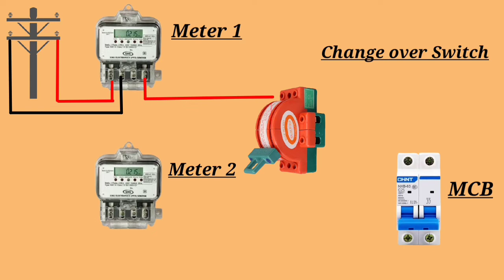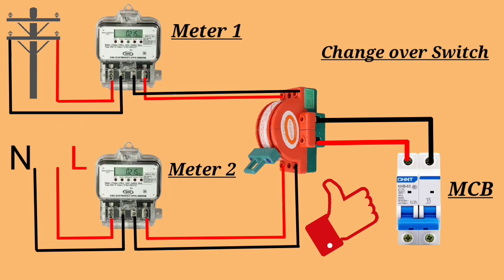2 pole knife switch connection diagram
Knife changeover switch connection
changeover switch connection diagram
Knife change over wiring connection .
This video is about the new type manual changeover switch wiring that how to wire blade type manual changeover switch for generator and electric supply company with complete connection and installation guide in Hindi  & Urdu.

Also here you will find a variety of videos
about Engineering and Technology Including  unboxing, specially electric and plumbing tutorials in Urdu / Hindi.
My motive behind to create this channel to
spread the knowledge about advance and easy
technologies around the world.AD Electric
that bell icon for latest notifications so never
miss any video.
Thanks for your Support and Visiting:)